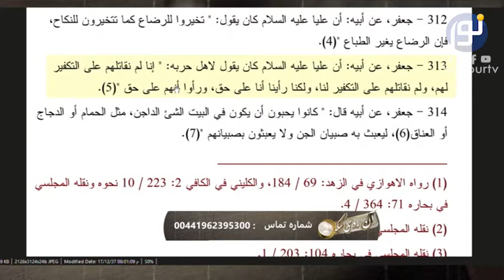بیننده ای که اصرار دارد بین علی رضی الله عنه و صحابه عداوت بوده وما هم باید به این دشمنی ادامه بدهیم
بیننده ای که اصرار دارد که بین علی رضی الله عنه و صحابه عداوت بوده و ما هم باید به این دشمنی ادامه بدهیم